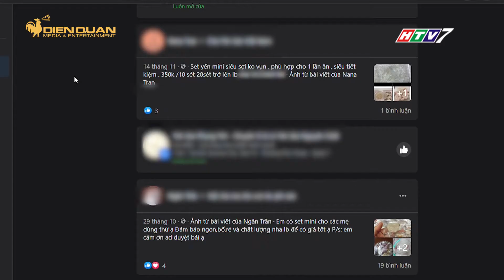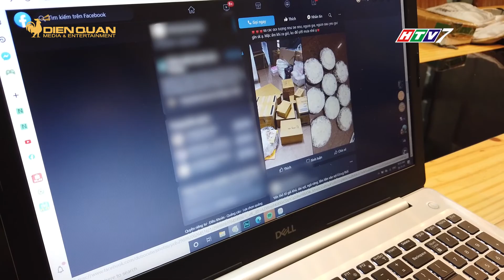Có nên mua yến sào giá siêu rẻ 20k?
Thời gian gần đây, yến sào được rao bán rầm rộ trên các trang thương mại điện tử với hình thức đóng gói chia lẻ, giá chỉ 50.000 đồng/bịch, thậm chí có nơi còn bán chỉ 20.000 đồng/bịch, càng mua nhiều, giá càng rẻ.
Tuy nhiên, những phần yến lẻ này được đóng sơ sài trong bịch ni-lông, không
có nhãn mác, không thông tin. Theo giải thích của người bán, đóng gói để đủ
phần ăn. Liệu sử dụng dạng yến này có an toàn?